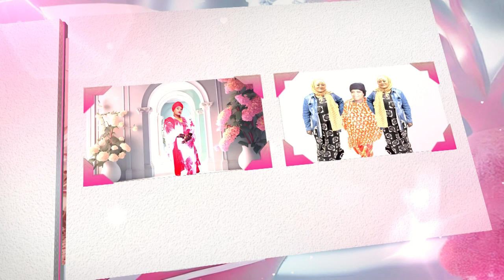AY BATULA WEDDING PARTY DAF ( HOUSTON TEXAS )